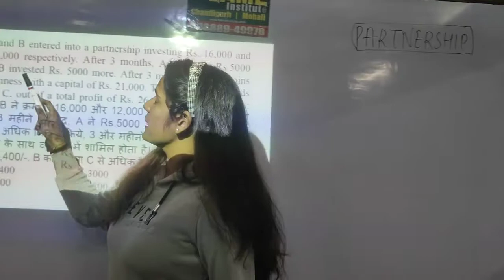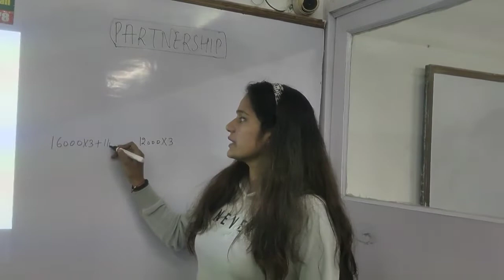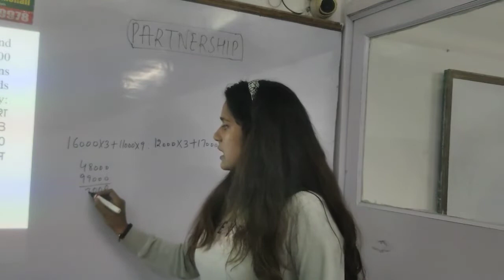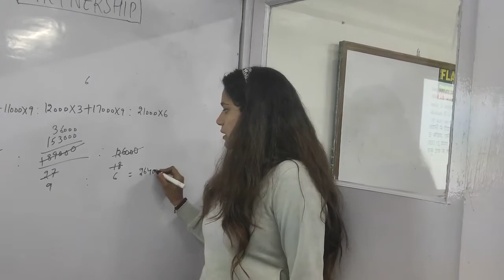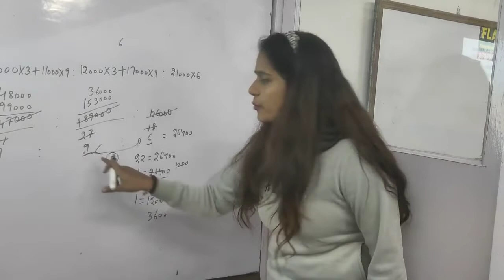A and B entered into a partnership investing Rs. 16,000 and Rs. 12,000 respectively. After 3 months,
A and B entered into a partnership investing Rs. 16,000 and Rs. 12,000 respectively. After 3 months, A withdrew Rs.5000 while B invested Rs. 5000 more. After 3 more months, C joins the business with a capital of Rs. 21,000. The share of B exceeds that of C, out of a total profit of Rs. 26,400 after one year by:
A और B ने क्रमशः 16,000 और 12,000 रु की साझेदारी में निवेश किये। 3 महीने के बाद, A ने Rs.5000 वापस ले लिए जबकि B ने5000 अधिक निवेश किये, 3 और महीनों के बाद, C रुपये 21,000 की पूंजी के साथ व्यापार में शामिल होता है। । एक वर्ष के बाद कुल लाभ 26,400/-. B का हिस्सा C से अधिक है?:
a. Rs.2400  b. Rs.3000  c. Rs.3600  d. Rs.4800